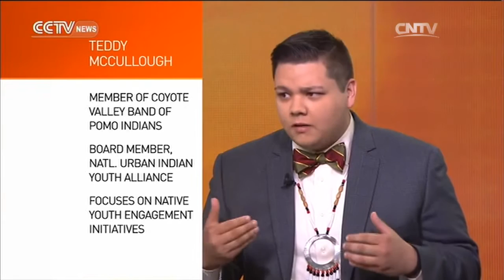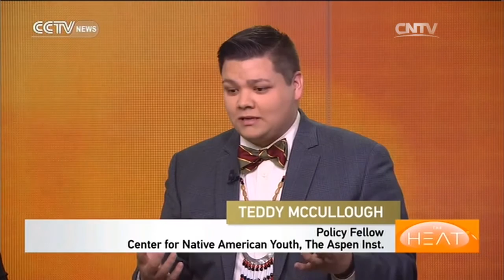The Heat 04/27/2016 Suicide Epidemic in Canada's Indigenous Community